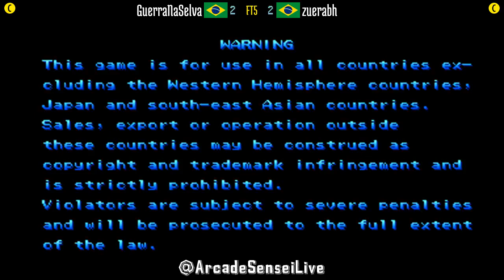FT5 @xmvsf: GuerraNaSelva (BR) vs zuerabh (BR) [X-Men vs Street Fighter Fightcade] May 1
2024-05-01: GuerraNaSelva (BR) vs zuerabh (BR) [FT5 @ X-Men vs Street Fighter @ Fightcade]